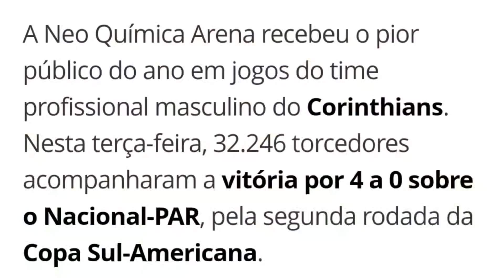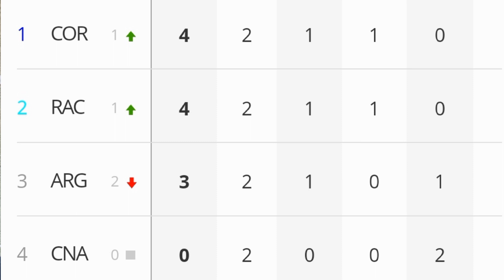Corinthians (BRA) 4 X 0 Nacional (PAR) | ANÁLISE E COMENTÁRIOS | SUL-AMERICANA.